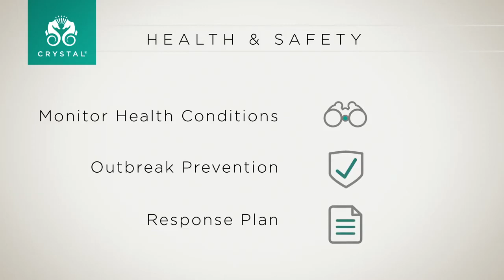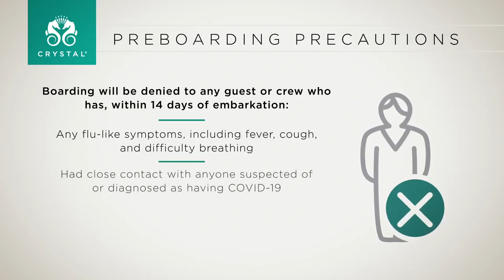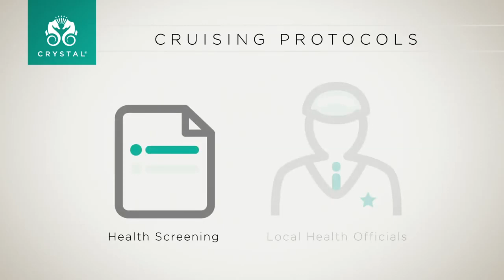Crystal Health Advisory COVID 19 Updates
Crystal continues to closely monitor the latest developments as the unprecedented situation concerning COVID-19 is rapidly evolving.